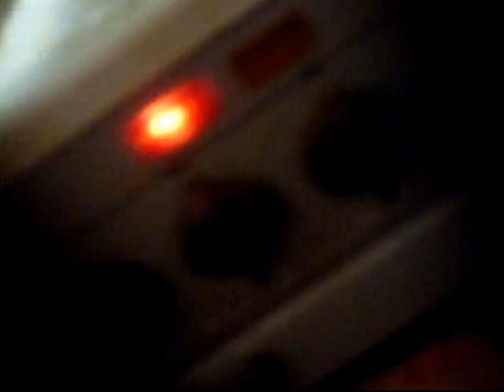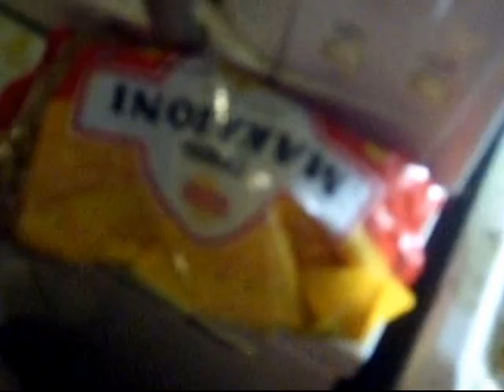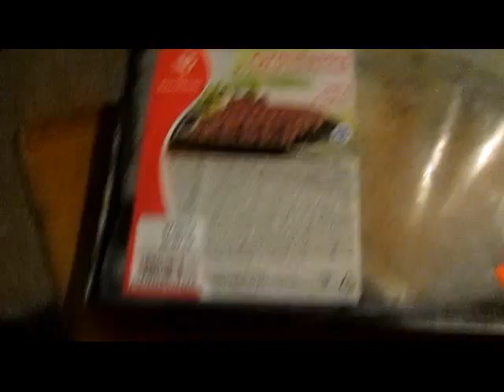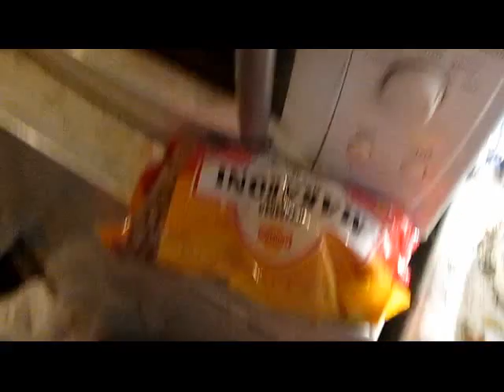Ruokavinkki Viherahon tapaan - Grillitassuja ja makkaraa ja makarylliä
Ruokavinkki Viherahon tapaan.
Näin syntyy raikas ja ihastuttava makuelämys